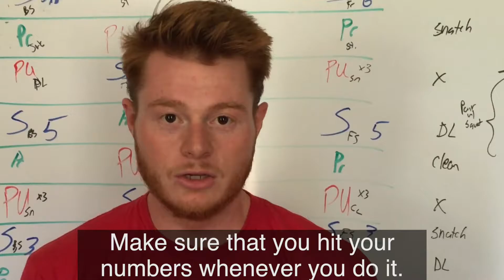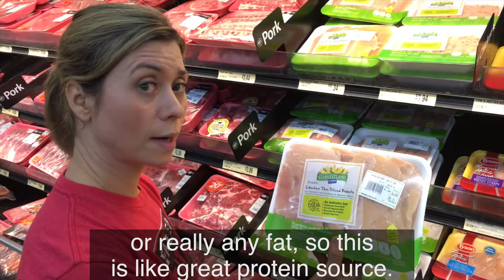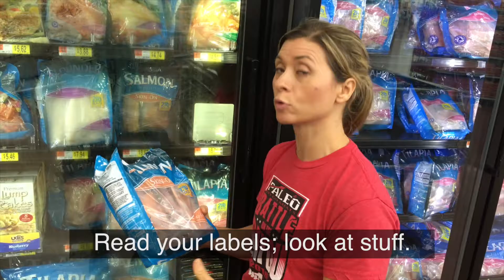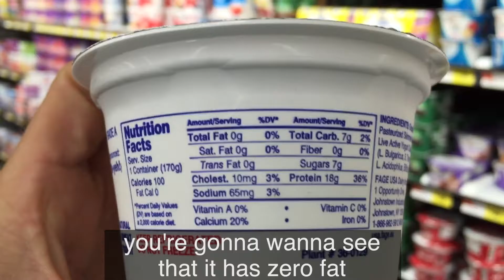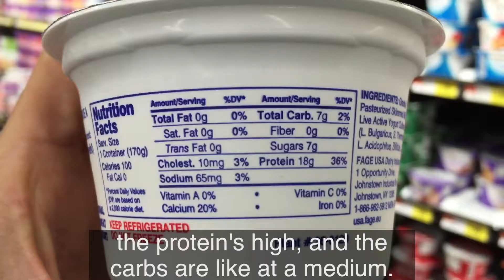The Grind - Episode 009 - Gotta Get Them Gainz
Ever seen bacon on a turkey? In this episode, you'll be entertained with tons of tips on preparing meals to achieve your fitness goals.

This season, you'll learn how CrossFit started in Alexandria, the "real" mission behind CrossFit Alexandria, the pranks that go on at this gym, the people that make Central Louisiana a special place and much, much more.

Episodes air each Wednesday and Sunday.